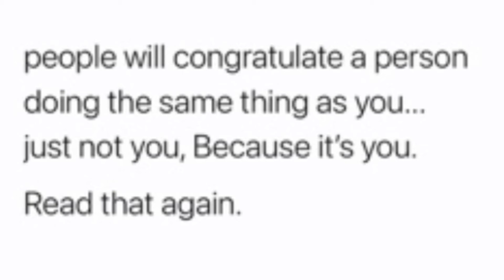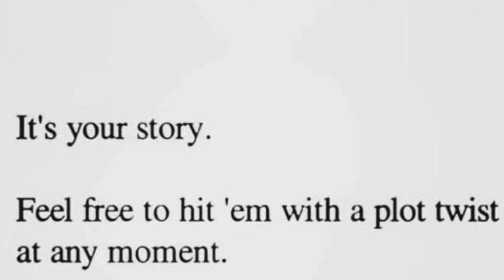Think this is a game.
I’m serious about this music shit.